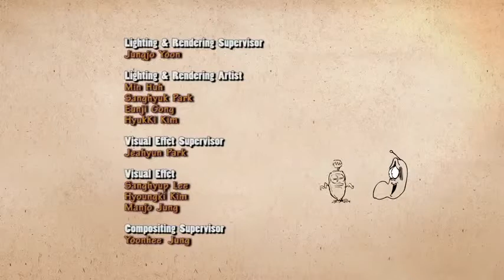Larva Insectivorous Plant Ep #52